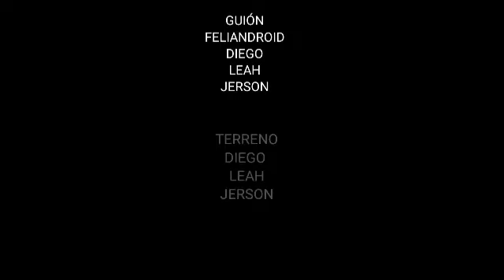"LA VENGANZA" LA PELÍCULA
HOOOOLA A TODOS MIS QURIDAS POLIYAS COMO ESTAN ESPERO QUE PASEN UN BUEN HALLOWEEN AQUI LES DEJO LA PELÍCULA